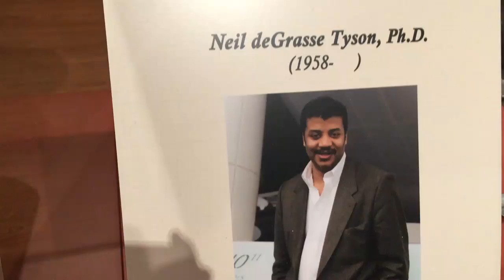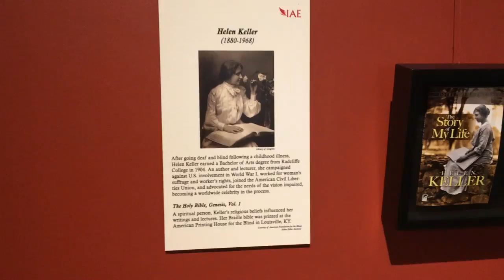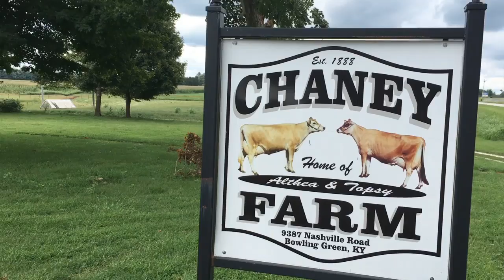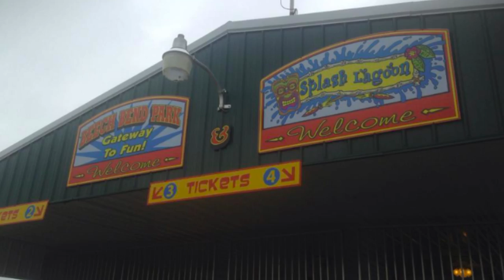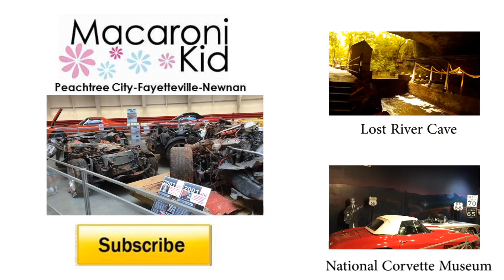Family Travel - 12 Reasons To Visit Bowling Green, Kentucky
Want a Family Friendly Vacation Spot?  Here are 12 reasons why you should make Bowling Green your next vacation location.

Note:  :  The Bowling Green Area Convention & Visitors Bureau hosted Macaroni Kid for a three-day press trip. Accommodations and most meals and activities were complimentary. No other compensation was received in consideration of this review and all opinions are my own.

About this video: Michelle shares 12 reason why your family should visit Bowling Green, Kentucky on your next vacation.